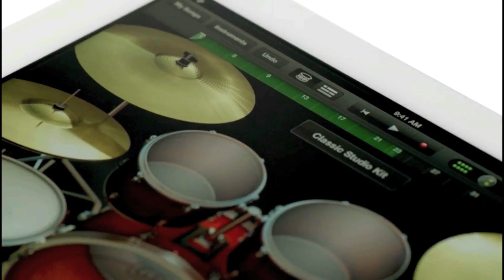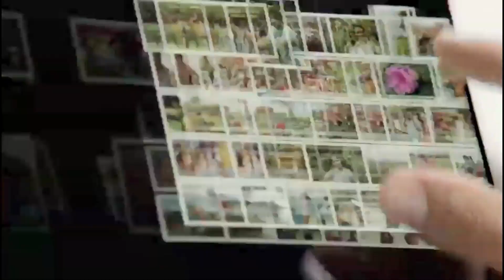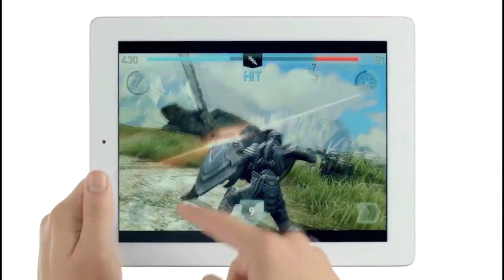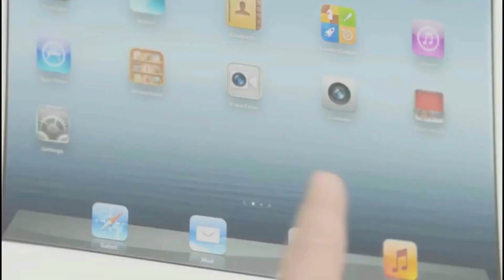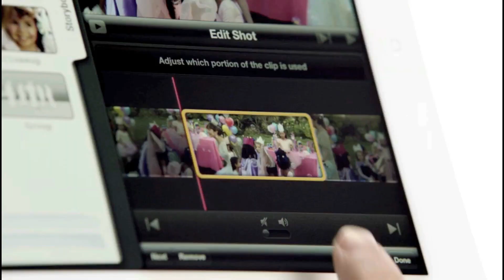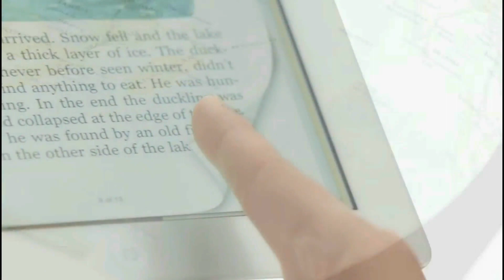Видео Apple о iPad 3 на русском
Переведено и озвучено by AppleExpert